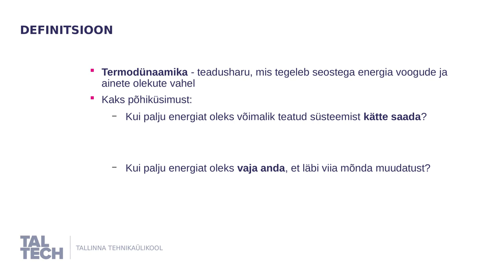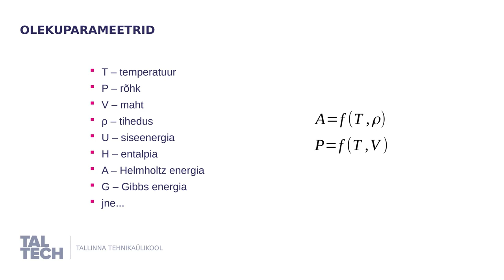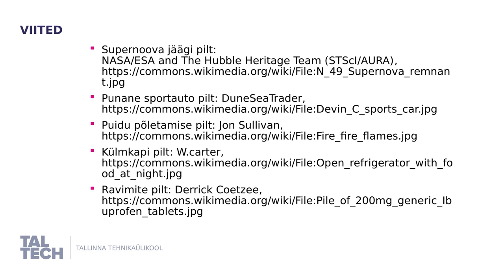Termodünaamika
Lühidalt kirjeldatakse termodünaamikat, ja kuidas seda võiks päris elus rakendada. Vaata ka kursuse termodünaamika õpikut